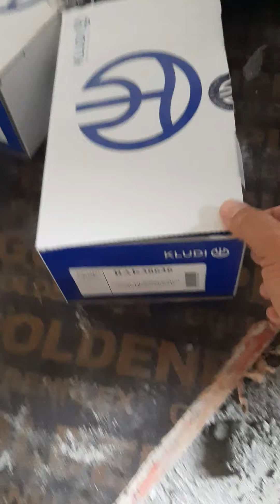fitting pex pipe